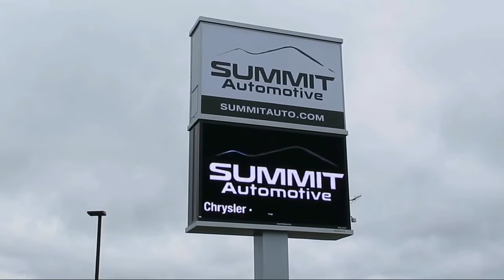2018 Toyota 4RUNNER Used. walk around for sale in Fond Du Lac, Wisconsin,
2018 Toyota 4RUNNER Stock Number: 10823 Vin:JTEBU5JR6J5552237

Summit Automotive
815 S Rolling Meadows Dr